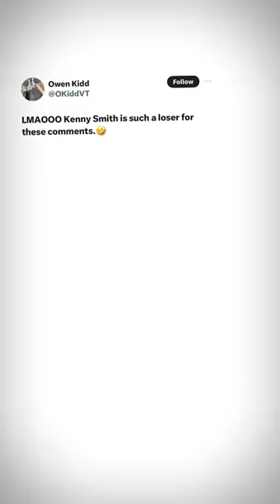Kenny Smith Catching Heat For This 👀